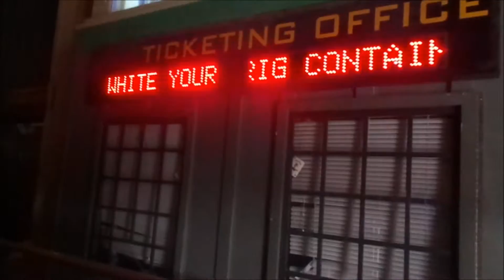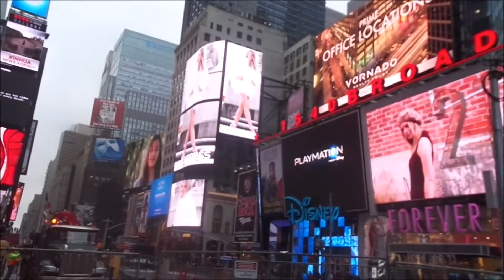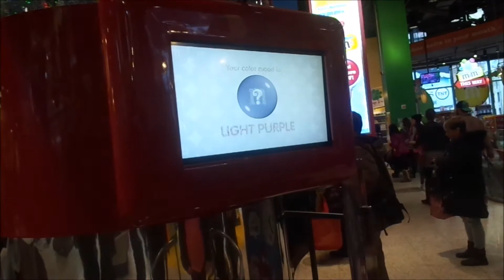GREAT ADVENTURES IN NYC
Having a little winter vacation in New Jersey and New York City!
for NYC part skip to minute 3:00.